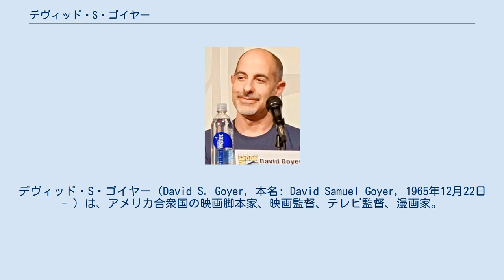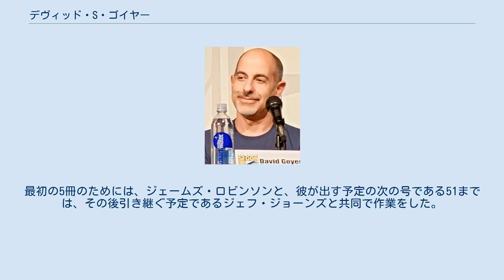デヴィッド・S・ゴイヤー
デヴィッド・S・ゴイヤー（David S. Goyer, 本名: David Samuel Goyer, 1965年12月22日 - ）は、アメリカ合衆国の映画脚本家、映画監督、テレビ監督、漫画家。
ユダヤ系アメリカ人である。
 ゴイヤーはミシガン州アナーバーに生まれ、ヒューロン高校で学んだ後、1988年に南カリフォルニア大学（USC）の映画芸術学部を卒業した・ ゴイヤーは、USCの映画脚本家のネルソン・ギディングの生徒であり、ゲストスピーカーとして頻繁にギディングのクラスに戻っていた。
 1989年の彼の最初の映画脚本である『ブルージーン・コップ』を売り込むために1988年に卒業した。
最初の給料では新車のいすゞ・ビッグホーンを購入するも、買った当日の夜に盗まれた。
 ゴイヤーは、『ドクター・ストレンジ』『ゴーストライダー』『バットマン ビギンズ』『ダークナイト』『ザ・フラッシュ』など多数の漫画原作の映画の脚本を書いた。
 また、1999年8月にデビューしたDCコミックスのJSAの原作も執筆した。
最初の5冊のためには、ジェームズ・ロビンソンと、彼が出す予定の次の号である51までは、その後引き継ぐ予定であるジェフ・ジョーンズと共同で作業をした。
 映画 テレビ テレビゲーム ^ Jewish Journal ^ Notable Alumni, USC School of Cinematic Arts Archived 2009年8月26日, at the Wayback Machine..